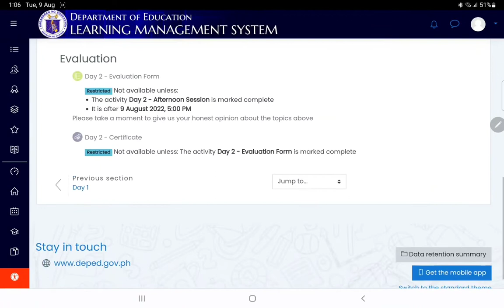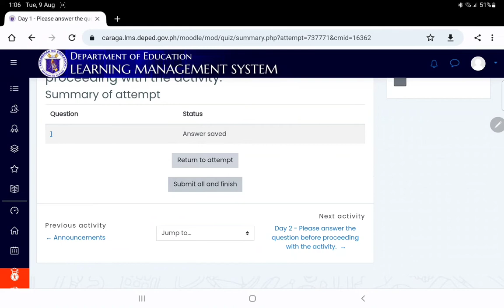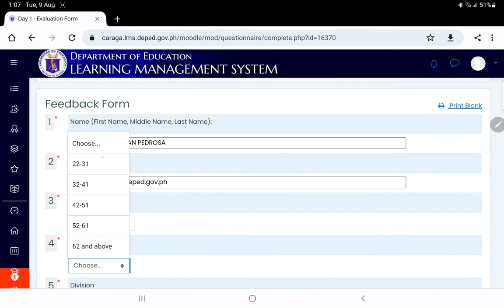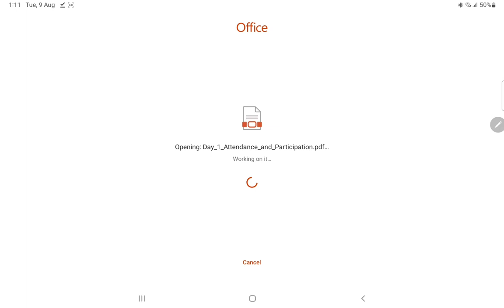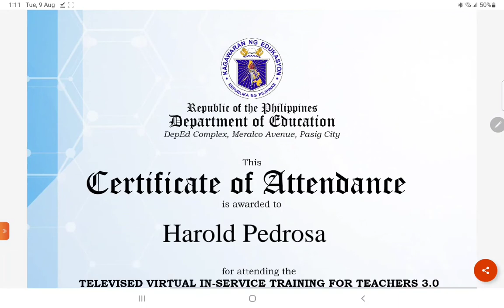HOW TO DOWNLOAD VINSET 3.0 CERTIFICATE | Virtual In-Service Training 2022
Download Certificate VINSET 3.0

Lyka: haroldpedrosa